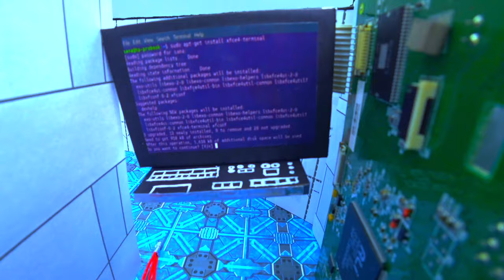Cyberpunk: Hamster escapes the Neon maze 🐹 Homura Ham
Hamster course in the Futuristic Neon maze in the style of Cyberpunk by Homura Ham!
Hamster stories where my funny pet Hamster Hacker escapes from the cyber police in the real world of Cyberpunk 2077 game. Brave Hamster Hacker is smart and fast enough to overcome dangerous traps and escape from pets police.